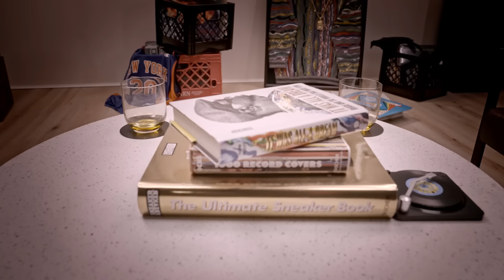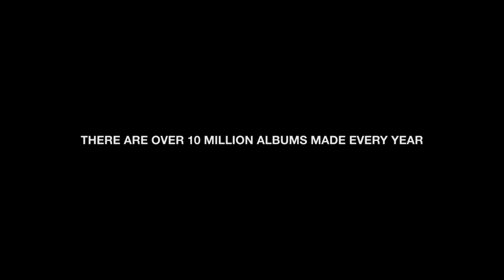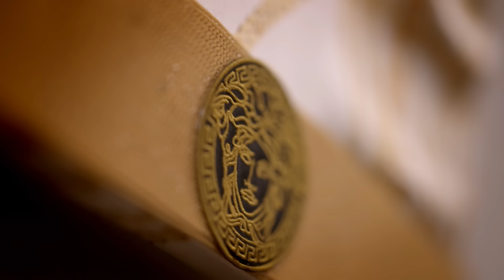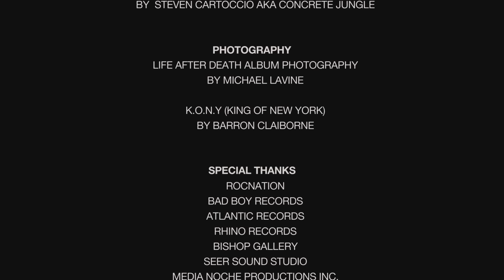Iconic Records S1 EP2 - Sky's The Limit | The Notorious B.I.G. - Life After Death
*Episode 2 - SKY’S THE LIMIT*  _In New York City, there is no sitting on the throne without possessing a style that is as bright and flavorful as it is original. The Big Apple also loves a come up story. While the Notorious B.I.G. leveled up lyrically, his fashion climbed parallel. He ultimately became the face of Coogi sweaters and Jesus pendants. No song exemplified Big’s aspirational glow on global culture more than “Sky’s the Limit.” In episode 2, we break down the beauty of “Sky’s the Limit” with Bad Boy R&B group 112 and God’s Favorite DJ Clark Kent. But first we sit with the architects behind Big’s evolution to fashion icon. See, before Big Poppa wore Versace, he rocked pieces from Guy and Shernae Woods’s custom line 5001 Flavors. Just ask superstar stylist and former Bad Boy intern Mike B. He was there. When it comes to Biggie’s true playa aesthetic, these are his Day 1’s.

The Notorious B.I.G. channel is the official YouTube home of The Notorious B.I.G. featuring his catalog of official music videos. The Notorious B.I.G. is widely recognized as one of the world’s most influential rappers and has sold more than 17 million albums in the U.S. alone. Before his murder in 1997, Christopher Wallace recorded two classic albums as The Notorious B.I.G. His debut Ready to Die arrived in 1994 and helped revitalize the East Coast rap scene with massive hits like “Big Poppa” and “Juicy.” Life After Death was released in March 1997 just weeks after he was shot and killed in Los Angeles. The record topped the U.S. album charts and featured the hits “Hypnotize” and “Mo Money Mo Problems.” It remains one of the few hip-hop albums to ever achieve Diamond certification from the RIAA.